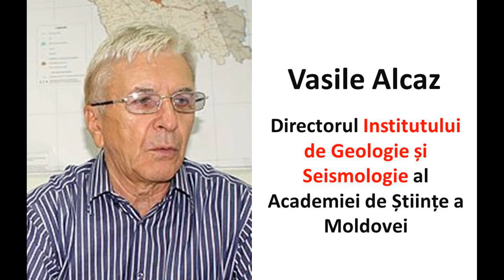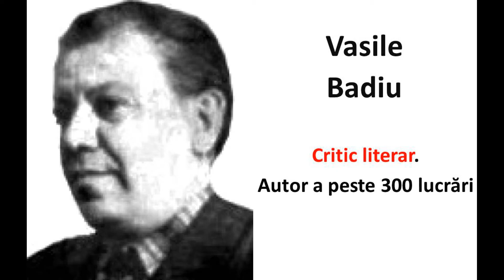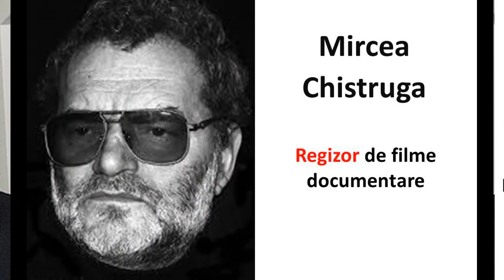Top 70 moldoveni celebri originari din municipiul și raionul Ungheni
autor al topului: Denis ROȘCA